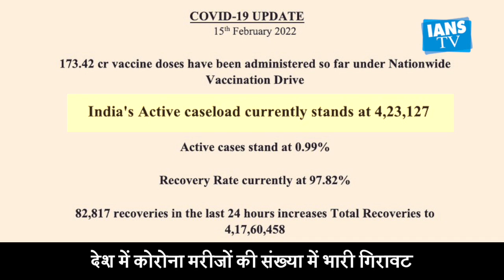देश में कोरोना की स्पीड पर लगा ब्रेक, 24 घंटे में 27,390 केस आए, 347 की मौत